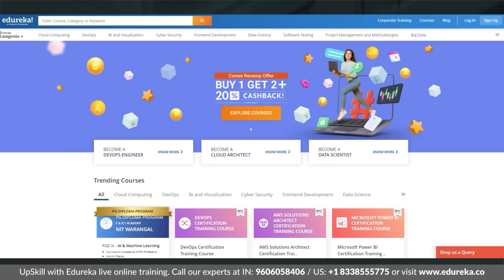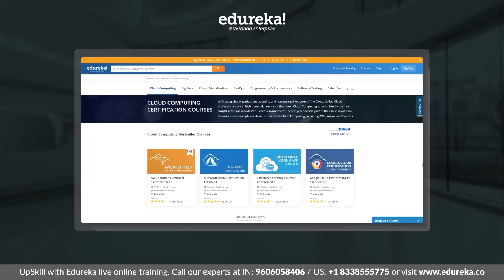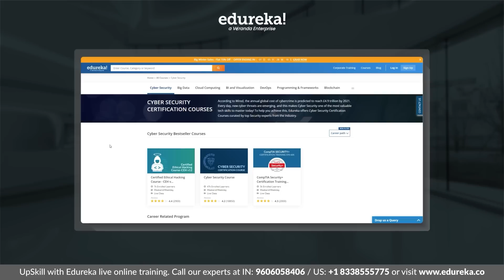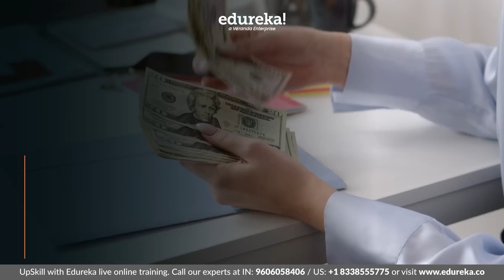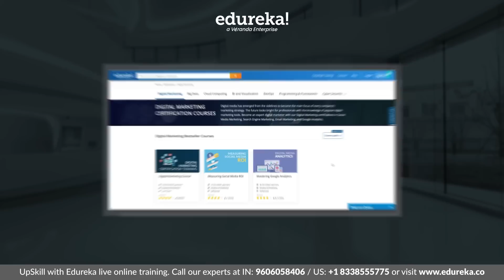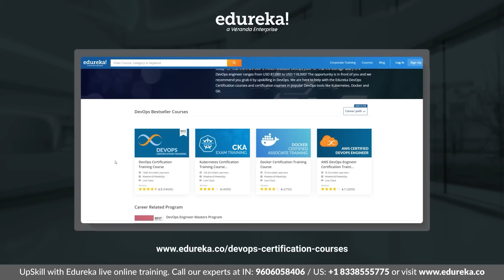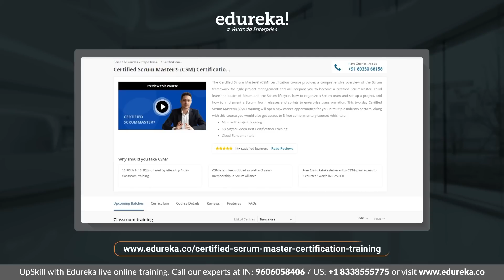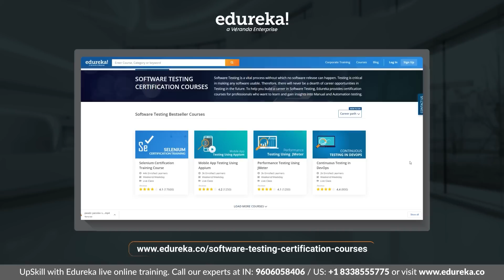Top 10 Certifications For 2023 | Highest Paying Certifications | Best IT Certifications | Edureka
This Edureka video on "𝐓𝐨𝐩 𝟏𝟎 𝐂𝐞𝐫𝐭𝐢𝐟𝐢𝐜𝐚𝐭𝐢𝐨𝐧𝐬 𝐅𝐨𝐫 𝟐𝟎𝟐𝟑" video will introduce you to all the popular and trending IT certifications in the market which you should focus on in 2023 to get high paying job. These are the highest paying certifications that you must bag in order to have a successful career in the year 2023. Let us know your list Best IT Certifications For 2023 in the comment section below.

00:00 Top 10 Certifications For 2023